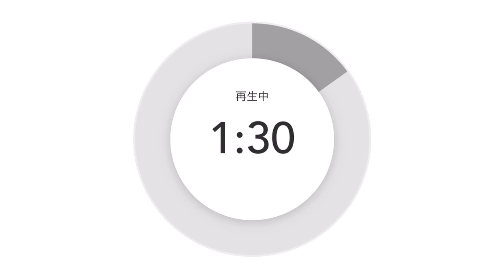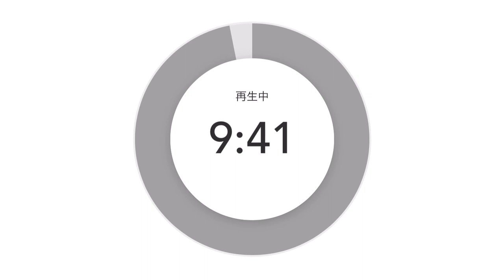「インバウンド、賃上げ、値上げ」これが答えだ‼️